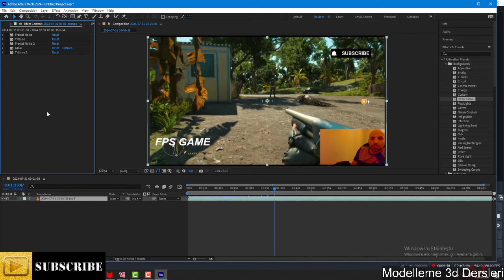True Crime Podcast - Die verschwundene Tochter - Aktenzeichen XY… Unvergessene Verbrechen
Willkommen auf dem offiziellen YouTube-Kanal von "Aktenzeichen XY - Die ungelösten Fälle"! Auf diesem Kanal präsentieren wir einen der bekanntesten und einflussreichsten True-Crime-Podcasts Deutschlands.

Aktenzeichen XY ist eine seit vielen Jahren laufende Fernsehsendung in Deutschland, die Millionen von Zuschauern fesselt. Jetzt präsentieren wir die ikonische Show in Form eines Podcasts.

Dieser Podcast behandelt erschreckende Geschichten aus dem echten Leben, ungelöste Morde und mysteriöse Vermisstenfälle. Anhand von Gerichtsakten, Beweisen und Zeugenaussagen suchen wir gemeinsam mit unseren Zuschauern nach neuen Hinweisen, um die Täter zu finden.